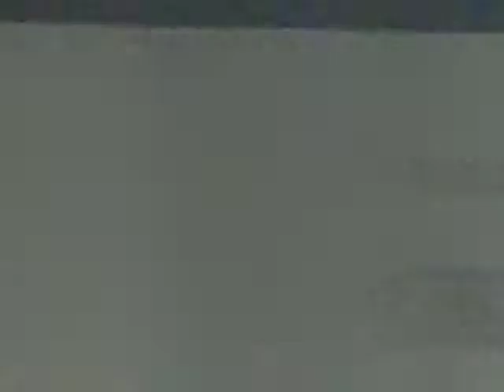"00 00 00" de Martina Mefano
És la representació d’una espera a l’estació de tren Sants, una estació on passo temps esperant cada vegada que vaig a l’univeristat. Tants sorolls i moviments em marejen i em desorienten. Aquest vídeo tan curt és el que representa per mí el camí a la universitat.